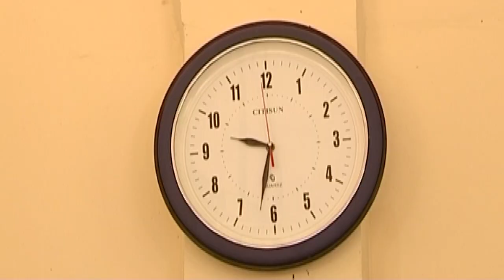Abishkar | আবিষ্কার | Tauquir Ahmed | Nadia Ahmed | Tushar Khan | ATN Bangla Natok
Drama : Abishkar | আবিষ্কার
Script : Syed Manzurul Islam
Director : Mizanur Rahman Labu
Starring : Tauquir Ahmed, Nadia Ahmed, Ataur Rahnam, Tushar Khan, So Mo Aziz, Shovon Khan,
D.O.P : G A Sopon
Edit & Color : Khayruzzaman Sohel
Digital Platform : ATN Bangla